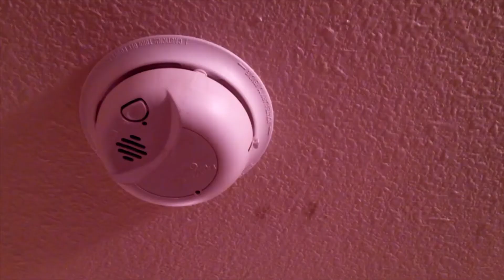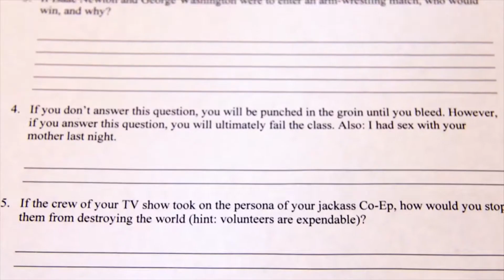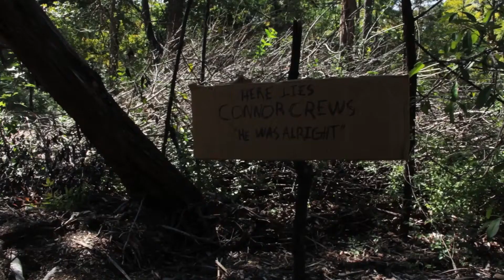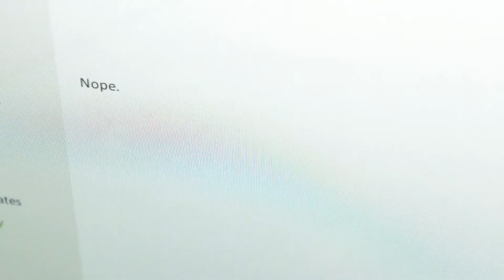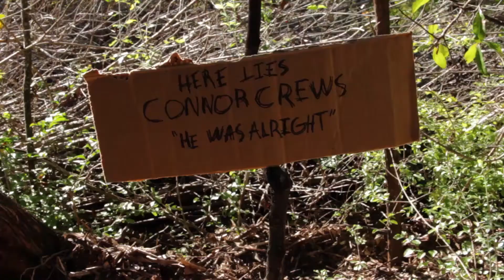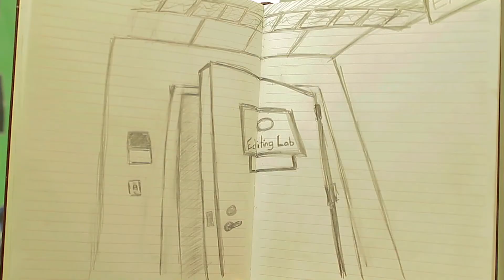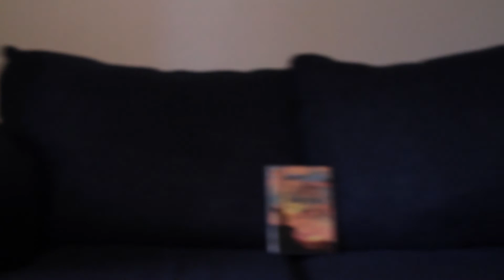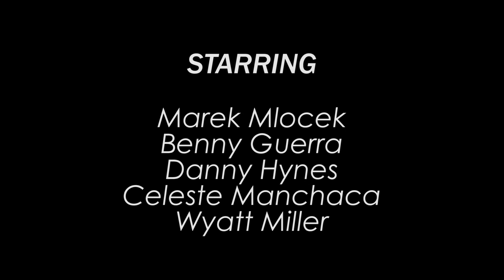DTF Season 9: The Movie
Watch the entire 9th season of DTF in one go! No shorts or other content. Just sit back and enjoy pure content!